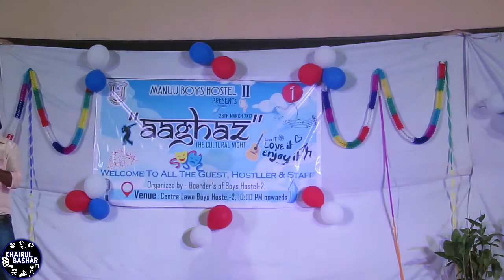Mohd Azhar Singing Dil Ne Tum Ko Chun Liya Hai Tum Bhi Isko I Hostel 2 Presents Aaghaz 2017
The Jashn of Cultural Night. The Night that everyone will remember.